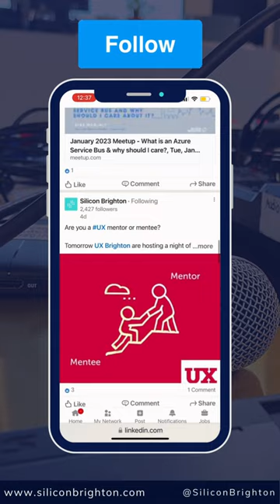WRAP UP VID // BRIGHTON CLOUD AND BRIGHTON JUG // JACK TRACEY AND DAN CONN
🚨 WRAP UP VID 🚨

brighton-cloud & brighton-jug featuring Jack Tracey & @Dan Conn.

Thanks to organisers @Antony Grace, @Simon Downes, @Lace Rogers & @Lee Turner.

Thanks to all attendees for another fantastic week full of techtalks.

Thank you to silicon-brighton-members for your continued support.